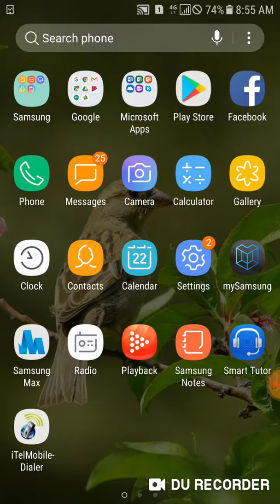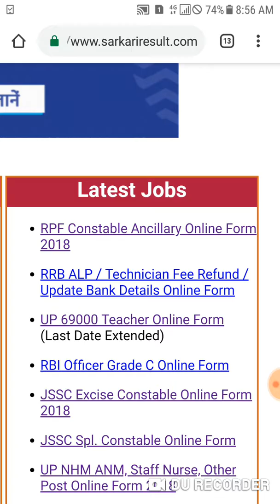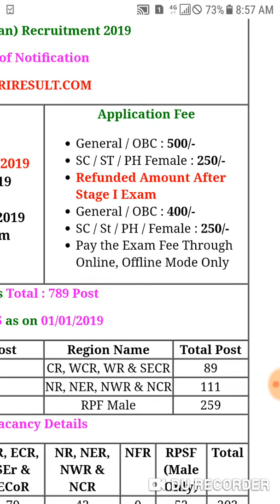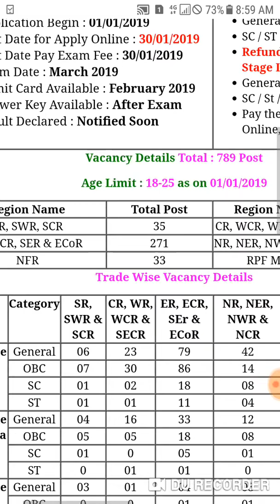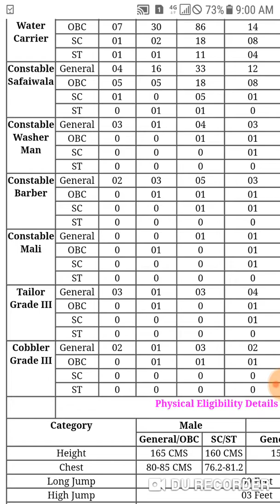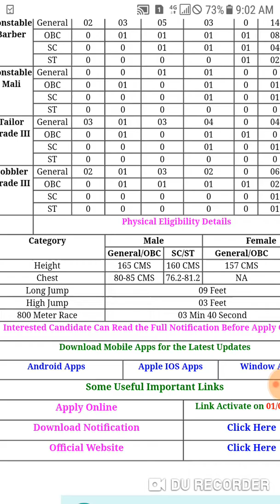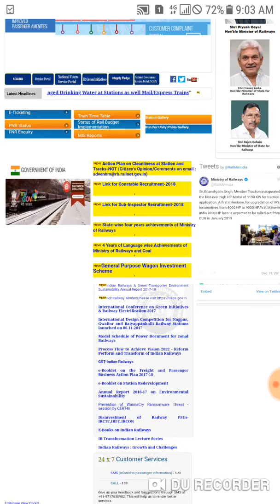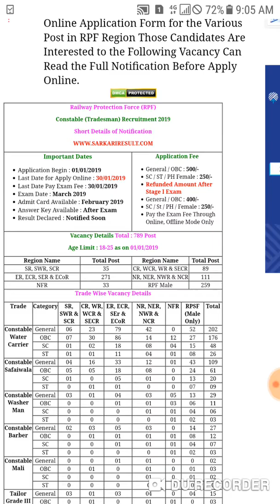Railway RPF Recruitment constableTrade mans vacancy 2018-2019 rog latest vacancy 2018-2019 latest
eligibility for all trade 10nth pass and age limit 18-25 year candidate can apply for this rpf Constable trade mans vacancy